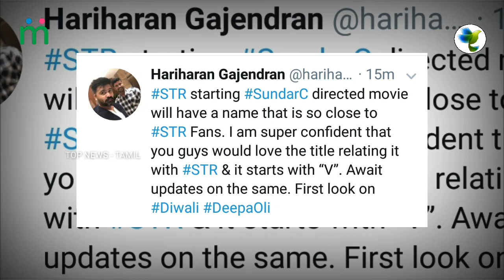Simbu - Sundar C Film First Look & Title Release | STR 39 | Megha Akash | HipHop Tamizha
This video is about the latest updates about Simbu's Next upcoming movies!